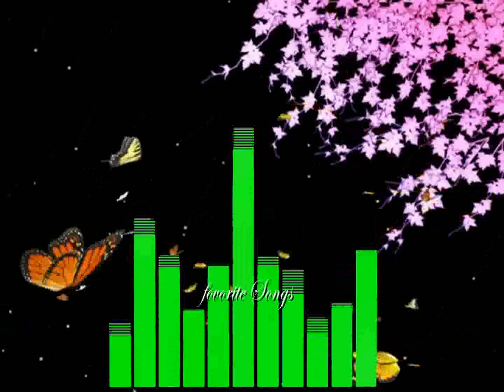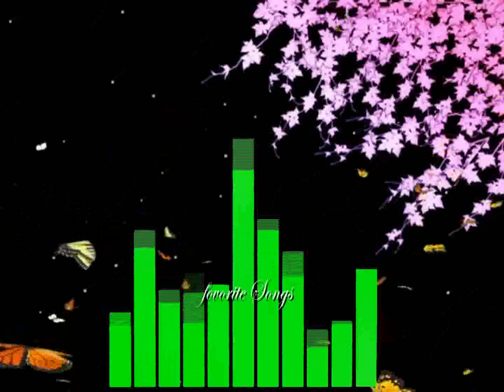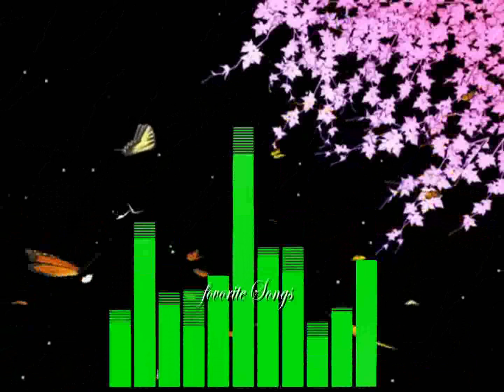favorite Song SyamGopan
Enjoy with song and refresh everyday